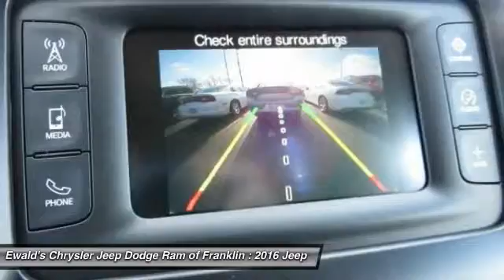2016 Jeep Cherokee Franklin WI JG190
2016 Jeep Cherokee Latitude